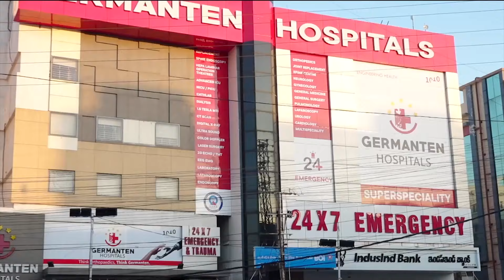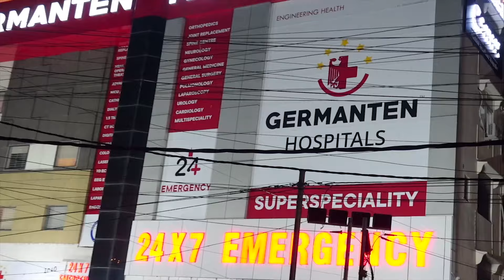Hyderabad: Huge fire broke out in an RTC bus at Qutbullapur || IND Today